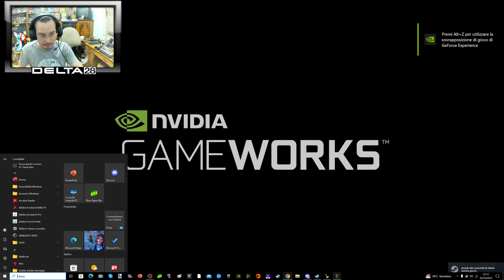Baldur's Gate 3 - Prima Run (Stagione una) - "Due nuovi Eroi per Baldur!" Parte 7